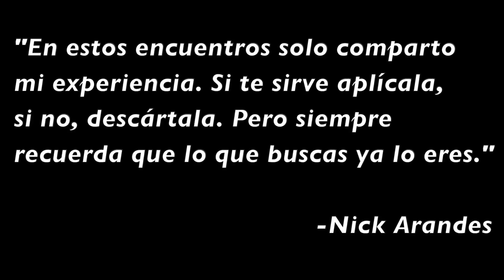Tú Eres La Luz del Mundo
Extracto de uno de los encuentros semanales en Barcelona facilitado por Nick Arandes. Algunos temas de discusión en este video son:

El Mundo Refleja Tu Propia Duda
Cuando La Pareja Está en la Oscuridad
La Certeza es Permanente, Los Sentimientos No
Lo Mas Dolorosa es Vivir Inconscientemente